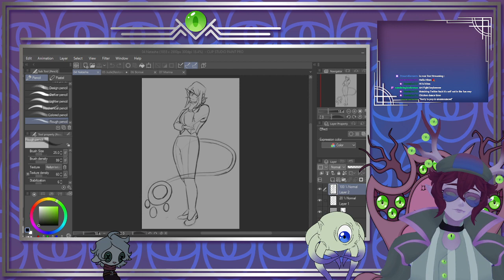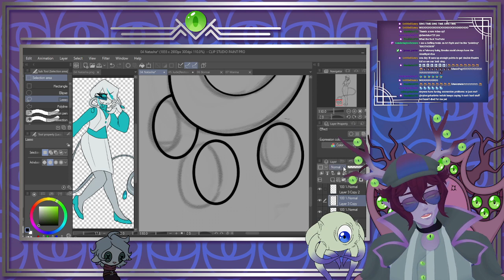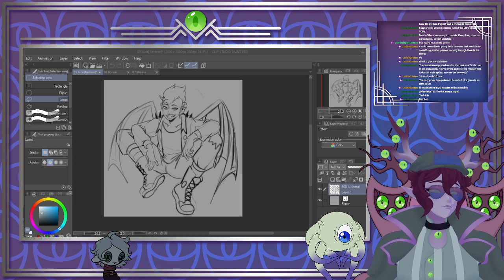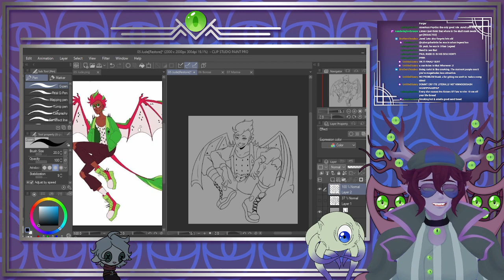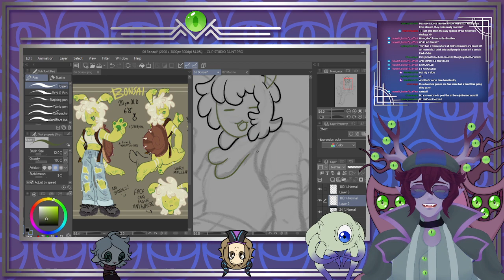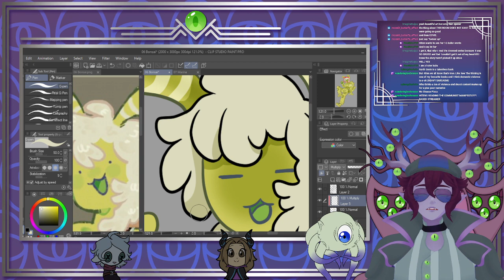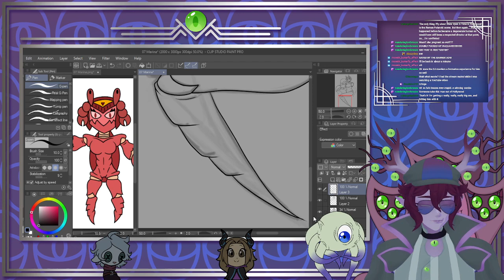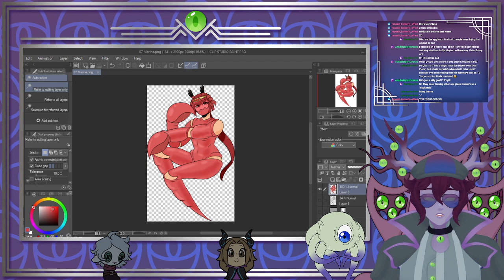FIRST SHOT FIRED! || Art Fight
It begins!